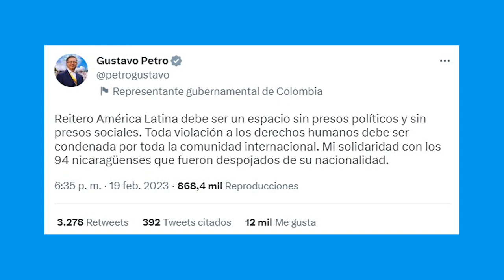Humberto Ortega apunta hacia las elecciones 2026. ¿Propone «aterrizaje suave»?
Según el general retirado Humberto Ortega, hermano del dictador de Nicaragua, la crisis de 2018 ya se cerró y el país entró en una nueva «coyuntura». Conversamos con el mayor en retiro Roberto Samcam. Además, sacerdote desterrado Enrique Martínez Gamboa relata el encierro de los religiosos en «El Chipote». Platicamos con el padre Edwin Román, declarado apátrida por el régimen. Y en otras noticias, el periodista Carlos Salinas Maldonado nos habla sobre su libro «Yo soy la mujer del comandante», una biografía novelada sobre Rosario Murillo. Más en AHORA, el pódcast de Artículo 66.